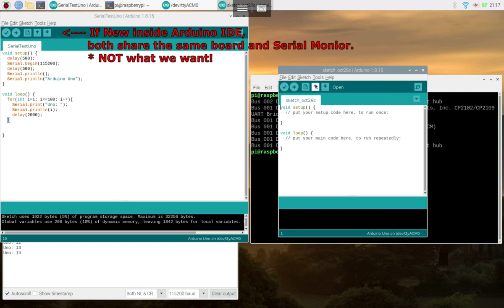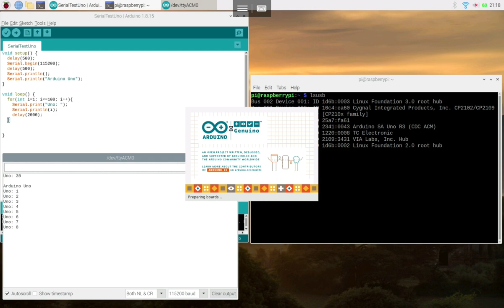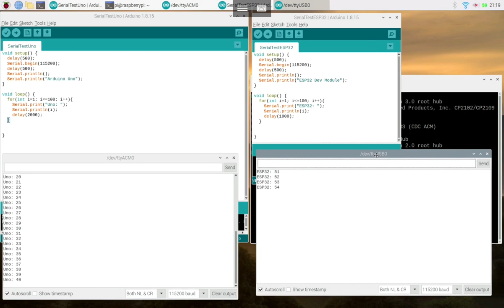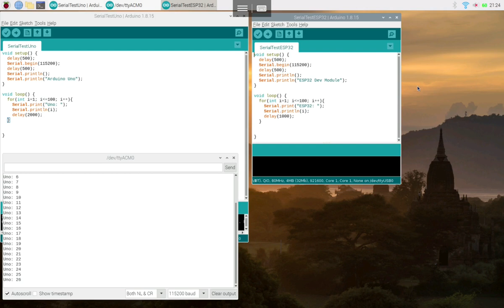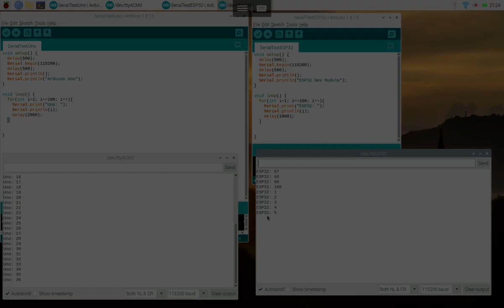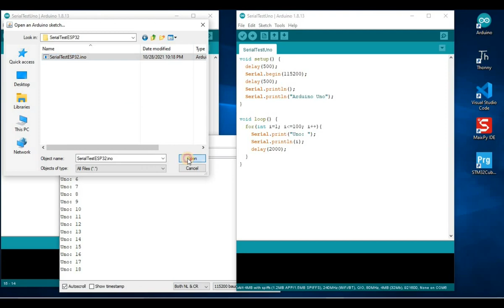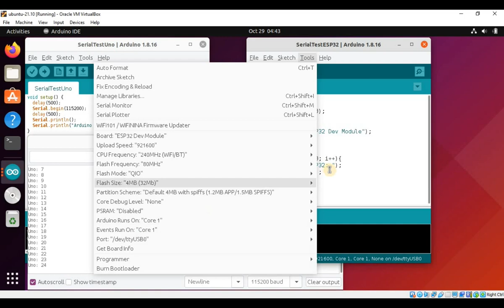Arduino IDE, open two Serial Monitors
How to open two independent Serial Monitors in Arduino IDE 1.8. Tested on Raspberry Pi OS, Windows 10 and Ubuntu 21.10.